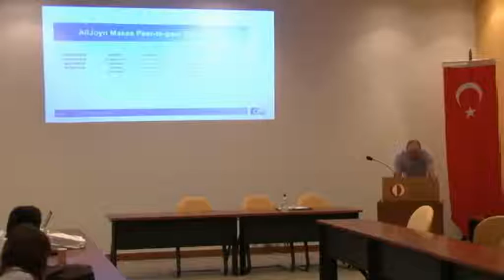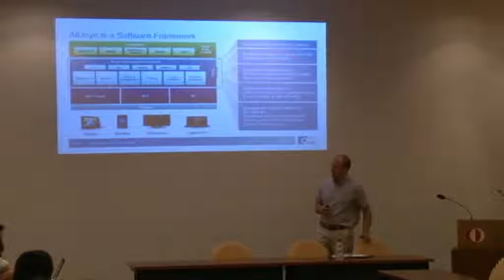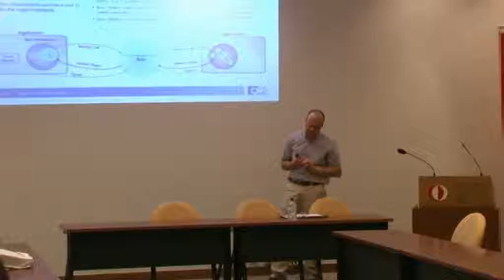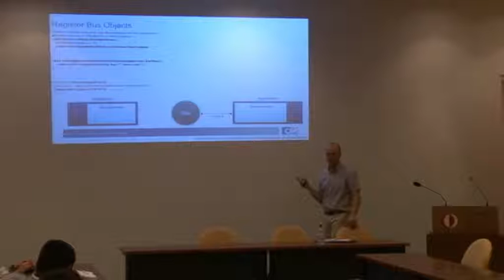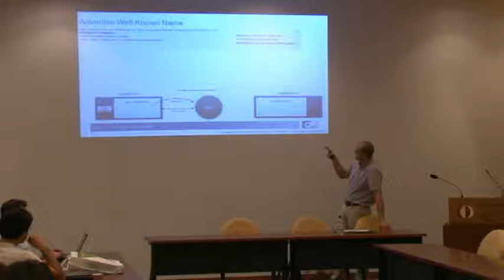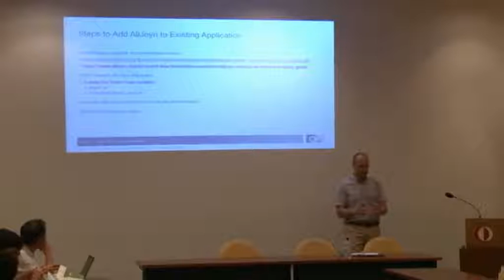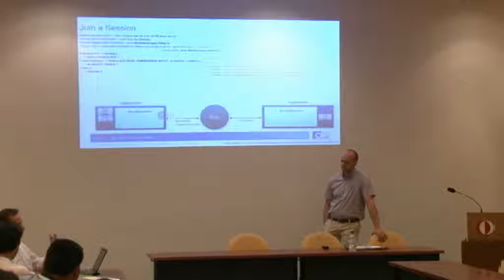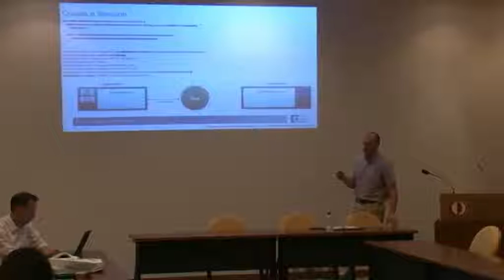Proximity-based apps with AllJoyn (Qualcomm Session) - Nick Clarey